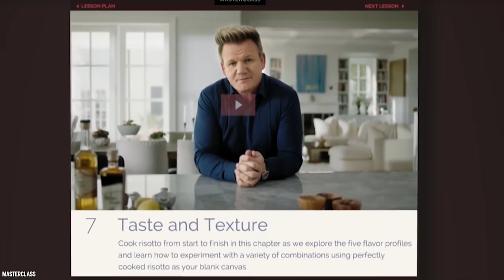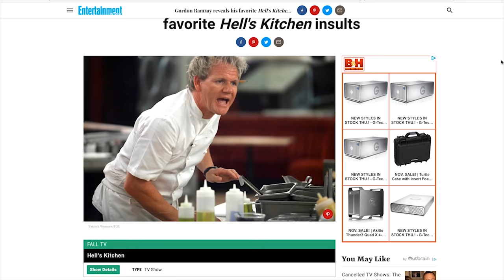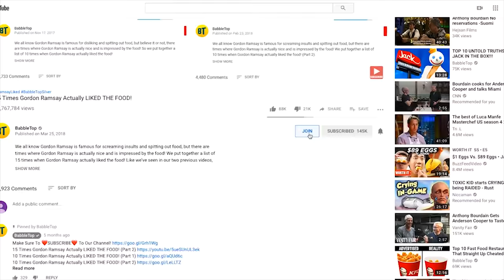Top 10 Untold Truths Of Hell's Kitchen!!!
Do you know the Top 10 Untold Truths Of Hell's Kitchen? Gordon Ramsay’s hit reality cooking competition show, Hell’s Kitchen, is one of the most challenging competition shows to be on. For starters, the contestants have got a furious Gordon Ramsay screaming expletive-ridden insults in their ears all the time. And then there’s the fierce competition with each other and the fact that the losers don’t get to just leave with their dignity – they’re also subjected to various “punishments.” You have to be one tough cookie if you’re going to hack it on this show, currently in its eighteenth season. Here are the top 10 interesting facts that you (probably) didn’t know about Hell’s Kitchen.

Hell's Kitchen is an American reality competition television series based on the British series of the same name. Broadcast on Fox, it is hosted by celebrity chef Gordon Ramsay. Two teams of chefs compete for a job as head chef at a restaurant.

Comment HellsKitchen GordonRamsay Ramsay if you enjoyed this list of top 10 interesting facts that you (probably) didn’t know about Gordon Ramsay's Hell’s Kitchen.

Timestamps:
0:47 The Customers Love The Drama In Hell’s Kitchen
2:09 Gordon Ramsay Thought The Latest Season Was The Best So Far
3:20 Hell’s Kitchen Contestants Aren’t Allowed To Eat In The Restaurant
4:30 Gordon Is Surrounded By Bodyguards
5:40 Hell’s Kitchen Contestants Are Sent To Therapy After They Get Kicked Out
6:55 Meddling From Executives Sent Gordon Ramsay To The American Version Of The Show
8:20 Fox Executives Were All For Gordon’s Vision For The Show
9:30 Hell’s Kitchen Producers Like To Trick Applicants
10:38 There’s A Hell’s Kitchen Video Game
11:48 Gordon Ramsay Has Never Regretted An Insult He’s Said To A Contestant

SUMMARY:
- The diners love watching Gordon erupt on people and seeing the inter-contestant drama.
- In a recent interview with Entertainment Weekly to promote the new season of the show, Gordon Ramsay revealed that he thinks that the latest season of the long-running cooking competition show is “without a doubt” the best out of all eighteen.
- A little kitchen in the dorm where you're staying and contestants have to hash together a sandwich quickly within the hour that they get off between the different parts of the show.
- Ramsay is always surrounded by a bunch of bodyguards who do not appear on camera but are there at all times, ready to pounce if an argument that Ramsay is having with a contestant actually turns from a verbal encounter into a physical encounter.
- When contestants get kicked out of the show, they are sent to a therapist to have their mind put back together.
- ITV was pushing for Gordon Ramsay to include celebrity contestants on the show instead of budding chefs who want to test their mettle and build a career in the kitchen and get their names out there and prove their worth.
- Executives for the Fox network, however, were more in line with his vision. They loved his idea for the series.
- There is an application that you fill out and then you get an on-camera interview where they ask you the same questions that they asked you in the application.
- The game has been described as “a time management cooking video game.”
- He stands by what he says, and so if he was angry enough at any given time to insult someone with a lot of swears, then they probably deserved it and he stands by that.